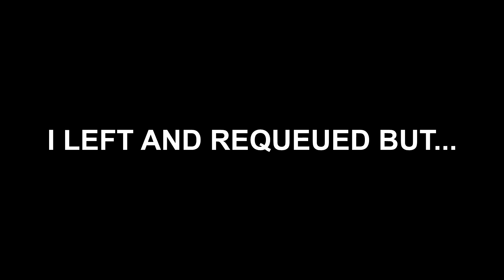NOOBS HATE HIM! - For Honor Funny Moments + Mass Effect Andromeda Giveaway!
WAIT! Let me get behind my barricade...OK OPEN SALT!